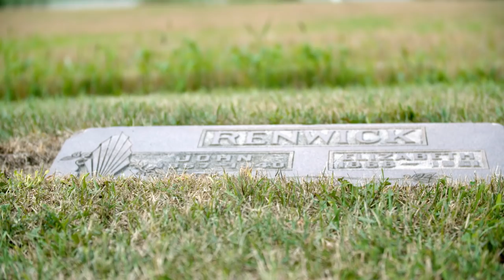The Renwicks Part Two | Real Farm Lives | Une tradition familiale | La vrai vie à la ferme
When he started managing the family farming business, Chris Renwick wanted to make his dad Tom proud. Now he has high hopes that his own son Shawn, or two daughters Sadie and Melyse, will carry on an Ontario farming dynasty that dates back to the 19th century. We hear from Tom, who’s as passionate as ever about farming, as he and Chris dive into their multigenerational tales of farm life. How has farming changed over the years? What are the new challenges? And how can Chris make sure the family business keeps going strong for the next generation?